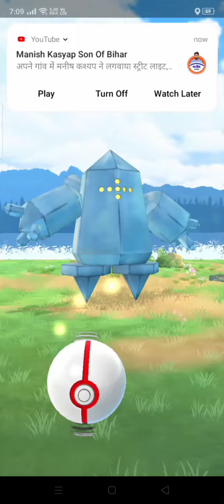🤯Regice craziest Pokemon raid in Pokemon go in new season#shorts#regice#ultragoo#pokemongo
🤯Regice craziest Pokemon raid in Pokemon go in new season#shorts#regice#ultragoo

Can you get shiny Poipole in Pokemon sword?
Which Ultra Beasts are shiny?
What Pokemon are Shiny Locked?
Does Poipole leave Ash?
Why is Poipole shiny locked?
Can Eternatus be shiny?
Pokemon go, how to get poipole, pokemon go, sopar start, pokémon go, Soparstart, pokemon go tips, pokemon go tips and tricks, pokemon go tricks, New pokemon Poipole in pokemon go, Poipole pokémon go, World First Ever Poipole Ultra Beast in,